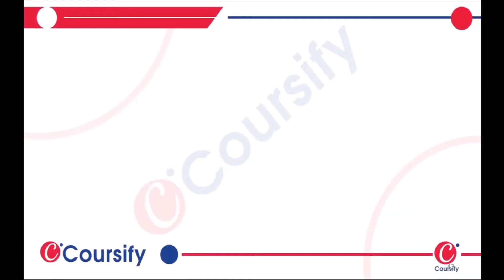MS Chauhan Chemistry Class 12th Alkyl Halide 5B level 1 Elimination Hinglish que 63